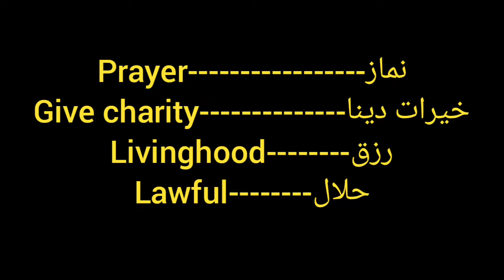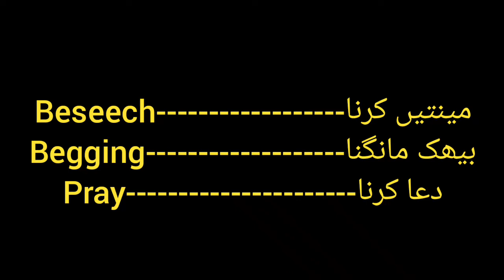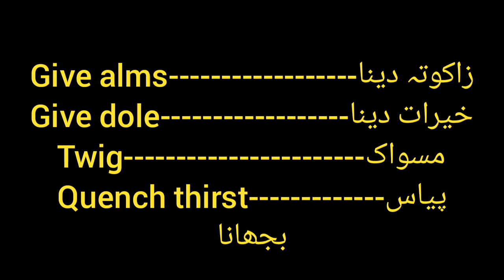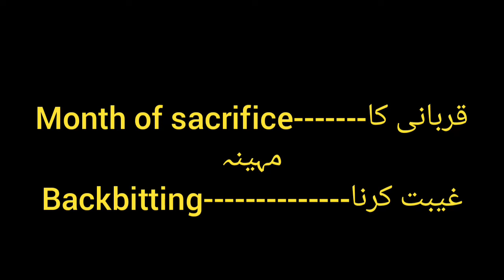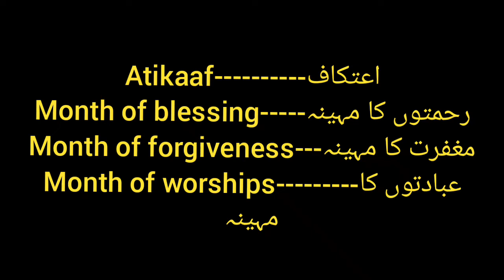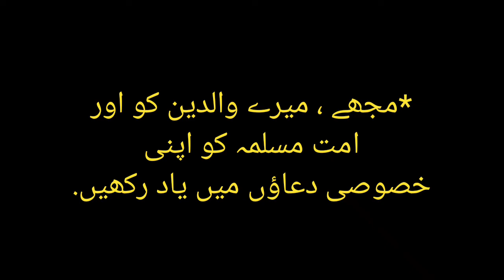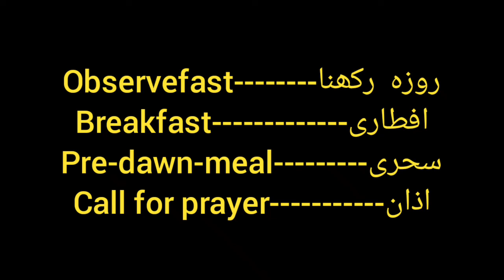|Ramazan vocabulary| |daily use of vocabulary in the month of ramzan||Ramadan vocabulary words|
in this video Sir Adnan ikram has discussed important English vocabulary words which are most useful in this holy month of Ramadan kareem